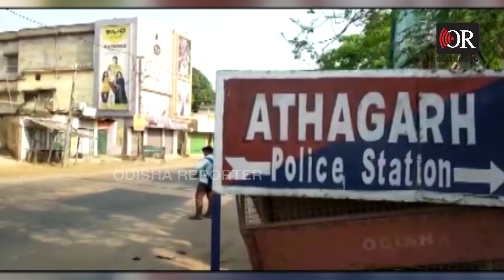ସିଡିଏରେ ମିଶ୍ରଣକୁ ବିରୋଧ | Odisha Reporter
କଟକ ଉନ୍ନୟନ ସଂସ୍ଥା(ସିଡିଏ) ଅଧୀନକୁ ଚାଲିଯିବ ଆଠଗଡ଼ ବ୍ଳକର ୭୧ଟି ପଞ୍ଚାୟତ । ଏନେଇ ବିଜ୍ଞପ୍ତି ପ୍ରକାଶ ପାଇବା ପରେ ଏହାକୁ ତୀବ୍ର ବିରୋଧ କରିଛନ୍ତି ଆଠଗଡ଼ବାସୀ । ଆଠଗଡ଼ବାସୀଙ୍କ ବିନା ପରମର୍ଶରେ ରାଜ୍ୟ ସରକାର ଏପରି ମନମୁଖୀ କାର୍ଯ୍ୟପନ୍ଥା ଅବଲମ୍ବନ କରୁଥିବାରୁ ଏହା ବିରୋଧରେ ଆଜି ୧୨ଘଣ୍ଟିଆ ଆଠଗଡ ବନ୍ଦ ଡାକରା ଦିଆଯାଇଛି।